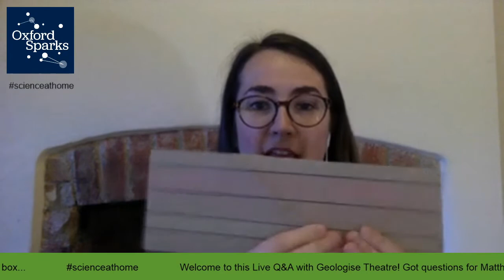Oxford Sparks Live: Science Detectives and Seismic Wiggles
In the next instalment of our scienceathome Live Q&A series, we chat to Matthew Kemp and Roberta Wilkinson from the Department of Earth Sciences. As well as carrying out scientific research for their DPhil projects, Matthew and Roberta together make up Geologise Theatre! How do you make geology musical? Wonder no more!

Subtítulos en español: Lucía Benito Gónzalez, Marina Gónzalez Rivera, Daniel López Fernández, Laura Martínez Urtiaga, Marta Micaela Soria Rayos, con la supervisión de Laura González Fernández (Facultad de Traducción y Documentación, Universidad de Salamanca).